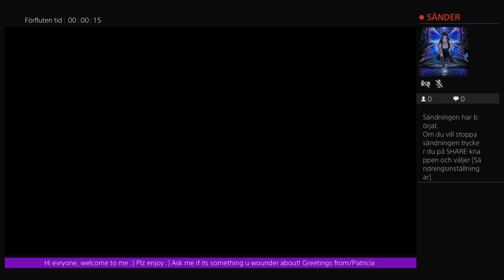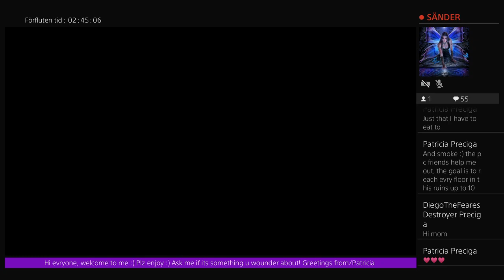MissGoa Playing Toukiden 2 In All Ruins